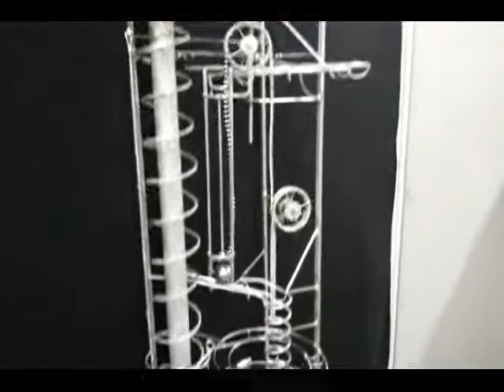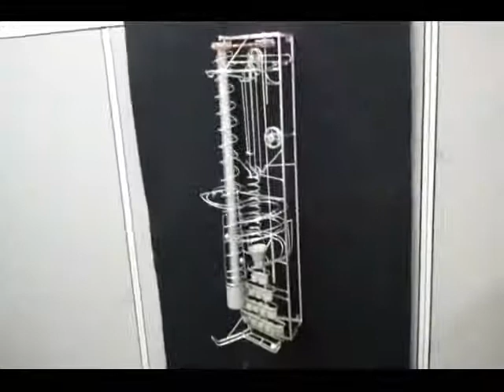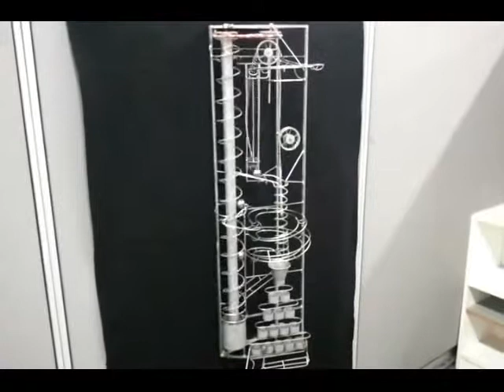RBS - Horse & Hound Tavern.avi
Rolling ball sculpture located at Horse & Hound tavern in Franconia NH,  stainless steel, 36" high, 9" wide